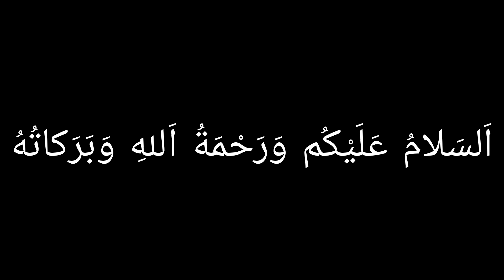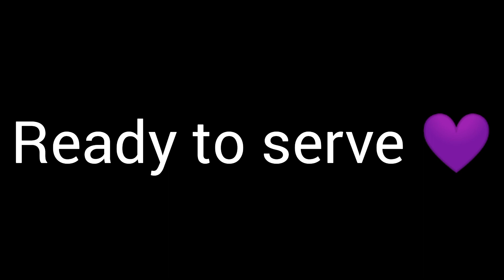Coffee recipe by Food with Sumaira